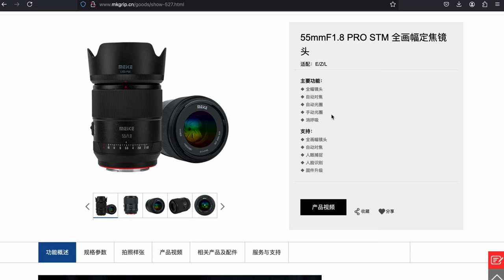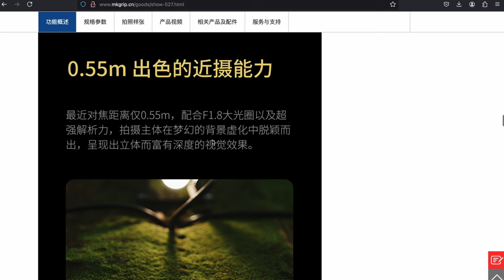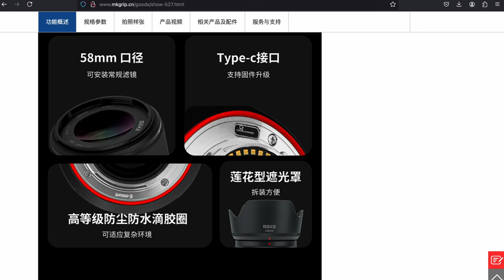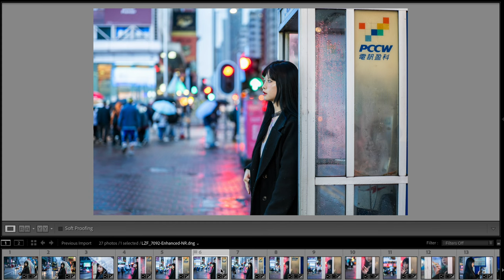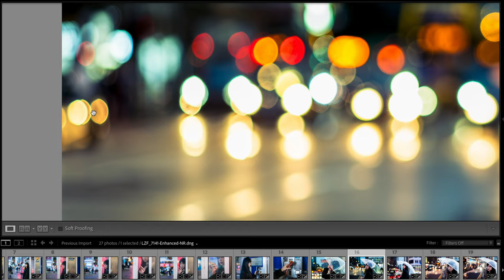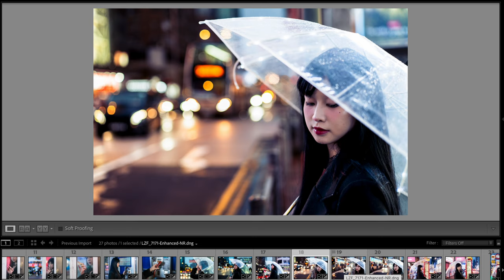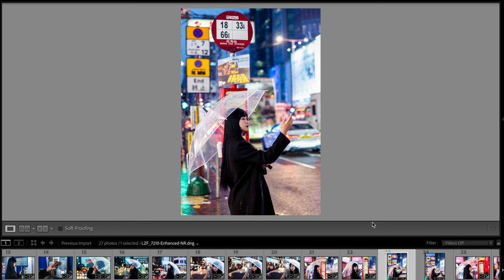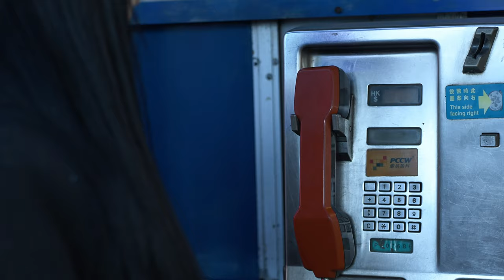💰1000多就有零呼吸效應的大光圈55mm鏡頭⁉️😍MEIKE 55mm F/1.8 PRO STM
00:00 影片開始
00:18 鏡頭參數
05:06 欣賞相片
11:59 呼吸效應
12:29 追焦能力
13:09 影片
14:58 總結和價錢
15:48 拍攝花絮
Welcome to visit our website歡迎到訪我們的網站:

中環店
香港中環
中環德輔道中48～52號裕昌大廈205室
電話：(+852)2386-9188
辦公時間：星期一至六 11:30 ~ 19:30
公眾假期:11:30 ~ 19:00
星期日休息

旺角店地址:
辦公時間：星期一至六 11:30 - 20:00
星期日及公眾假期 :12:00-20:00
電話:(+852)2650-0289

M&K Kamera
Central Shop
Rm.205
2/F Prosperous Building,
No.48-52 Des Voeux Road, Central
Hong Kong
Business hour: Monday to Saturday 11:30 ~ 19:30
Public holidays 11:30 ~ 19:00, Sunday close
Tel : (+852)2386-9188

Business hour: Monday to Saturday 11:30 - 20:00
Sunday / Public Holiday 12:00 - 20:00
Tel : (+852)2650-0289